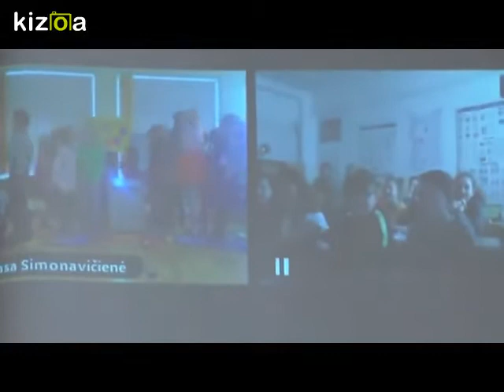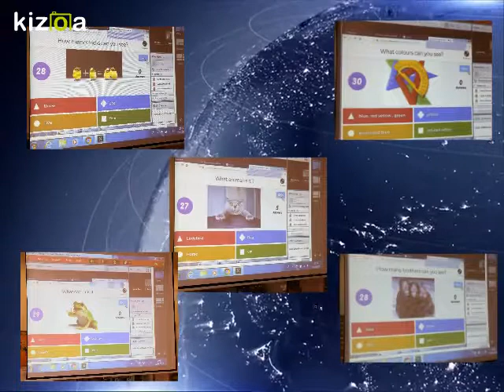Kizoa Movie - Видео - Создатель слайд-шоу: Saugaus interneto diena 2019